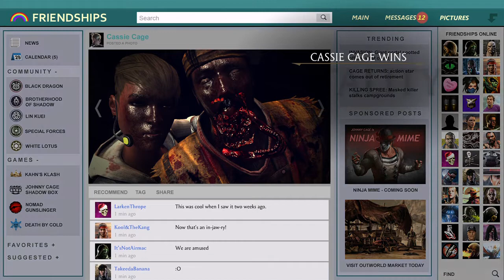Mortal Kombat X_20150424024705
Matthew Gaw vs Sar1125